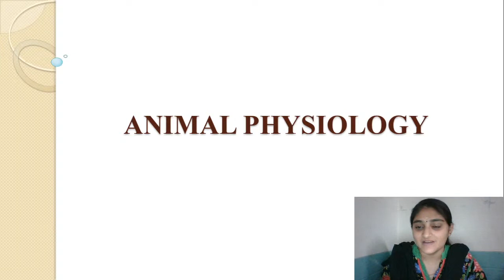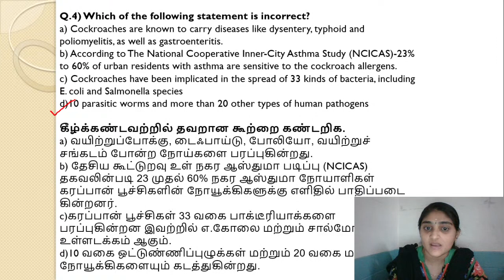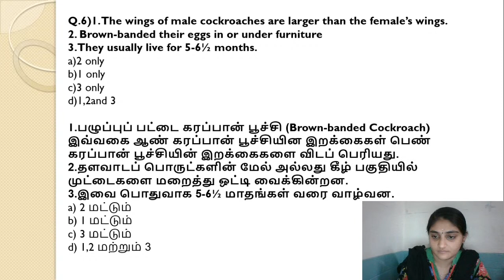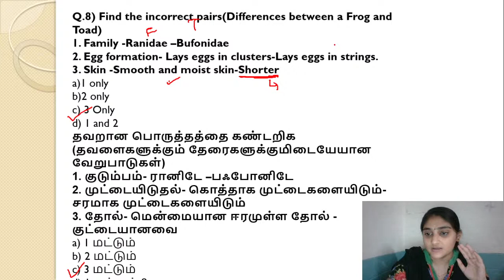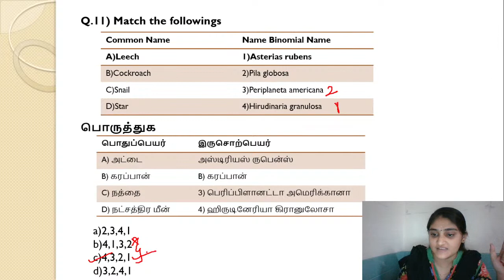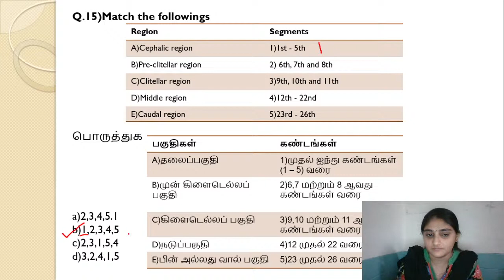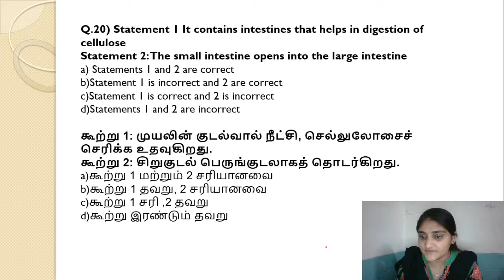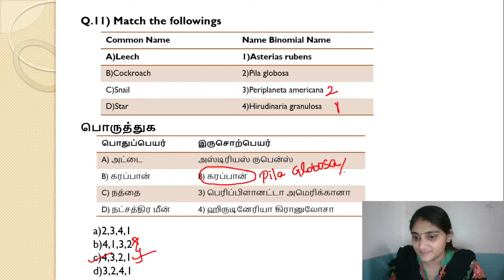TNPSC Biology: Animal Physiology முக்கிய வினாக்கள் day-2| TNPSC Important Questions| By Radhika Mam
🕑🕓🕗Live Classes Schedule:
📺Examsdaily Tamil :

11pm : Today Dinamani Newspaper News by Deepika mam
12pm : TNPSC Polity Questions By Preethi Mam
01pm : Maths Questions By Sinamiga
5pm : TNPSC History Questions By Shoba Mam
7pm: TNPSC Physic Question By Radhika Mam

📺 DEXTER ACADEMY:

10am: TNPSC Group 8 Questions By Shoba Mam
6pm: TNPSC INM Questions By Preethi

📺Examsdaily English :
4pm: Current Affairs English By Pradharshini Mam